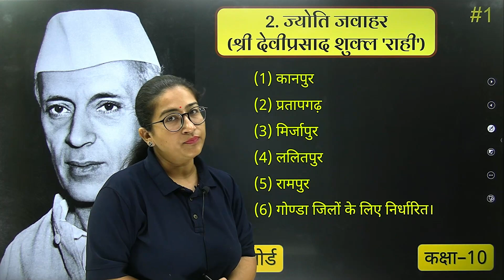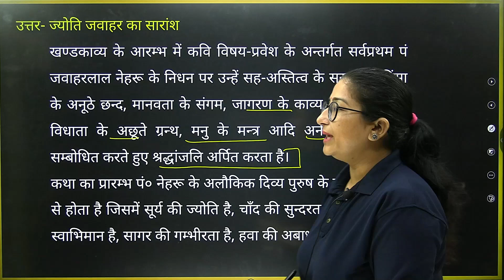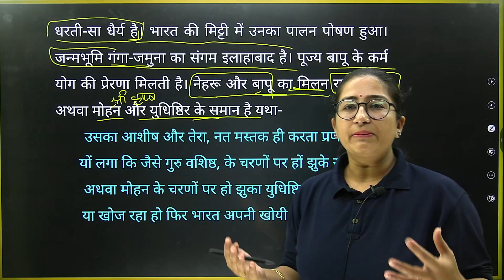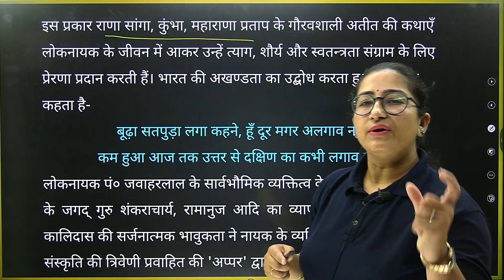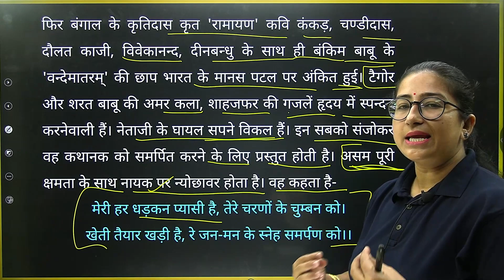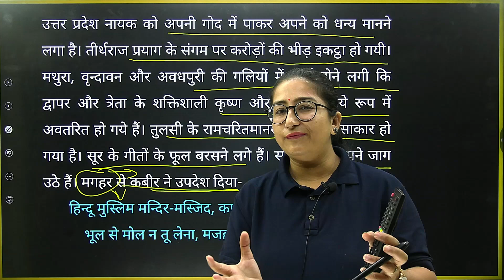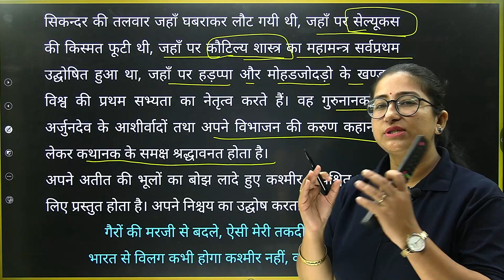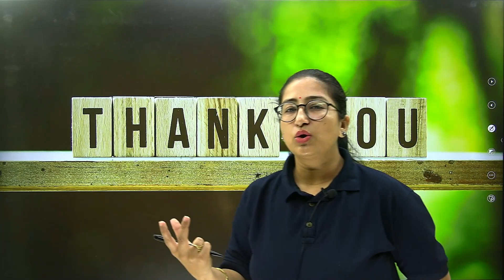L-1, खण्ड-काव्य- 2| ज्योति जवाहर | श्री देवीप्रसाद शुक्ल 'राही' | कक्षा-10 हिन्दी | UP board स्पेशल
संज्ञा, संज्ञा की पहचान और संज्ञा के भेद | महत्वपूर्ण हिन्दी व्याकरण By Megha Balani Ma'am